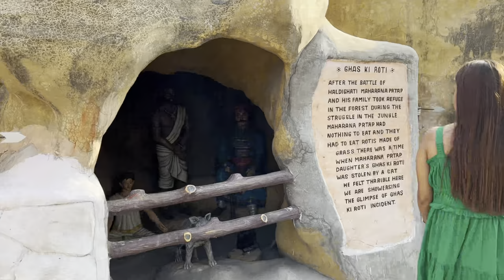My First Vlog || Birthday Celebration || First visit to Chowki Dhani